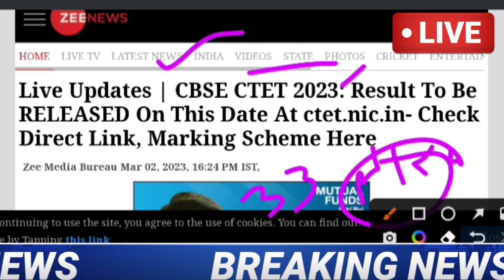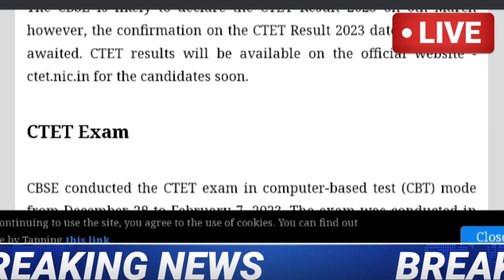CTET 2023 Result Officially | ctet 2023 Result kb ayega | CTET Result news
1.ctet news today in hindi
2.ctet news today 2021
3.ctet news today postponed
4.ctet news today admit card
5.ctet news today admit card 2021
6.ctet news today live
7.ctet news today in english
8.ctet news today in telugu
9.ctet answer key news today
10.ctet news today hindi
11.ctet news today cancelled
12.cbse ctet news today
13.ctet current news today
14.ctet news today december 2021
15.ctet exam date news today
16.ctet exam news today
17.ctet exam latest news today
18.ctet exam today news 2020
19.ctet latest news today 2021 in hindi
20.ctet news today in tamil
21.ctet news today latest
22.ctet latest news today 2020
23.ctet latest news today 2020 in hindi
24.ctet result news today
25.ctet latest news today
26.ctet exam news 2020 today
27.ctet news today telugu
28.ctet new update today
29.ctet update news today
30.ctet news today 2022
31.ctet admit card
32.ctet exam date
33.ctet syllabus
34.ctet mock test